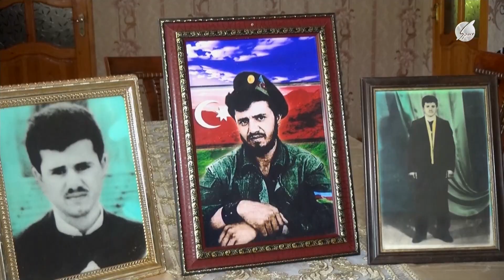Tapılan itkinin ailəsi "Space Xəbər"ə danışdı